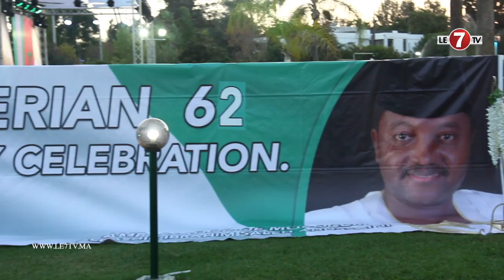بحضور عدد من السفراء....الرباط تحتفل بذكرى عيد الاستقلال الـ62 لنيجيريا